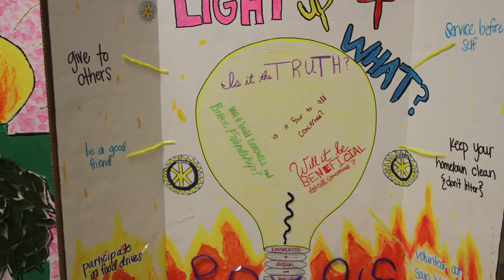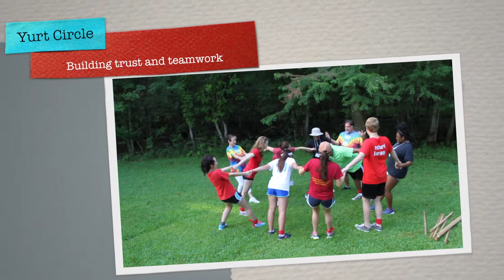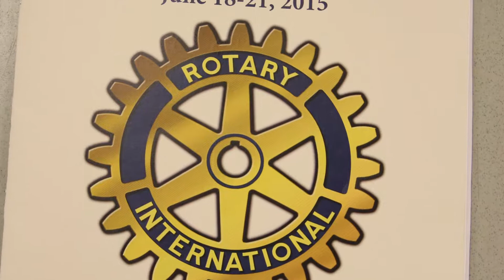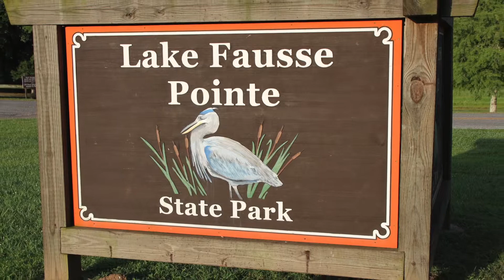RYLA 2015 District 6200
Rotary RYLA Camp Video